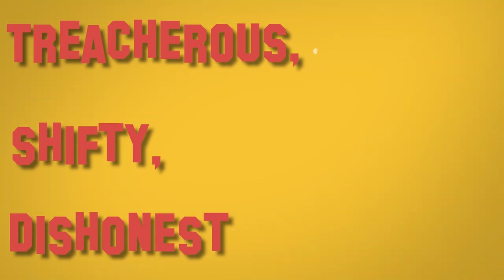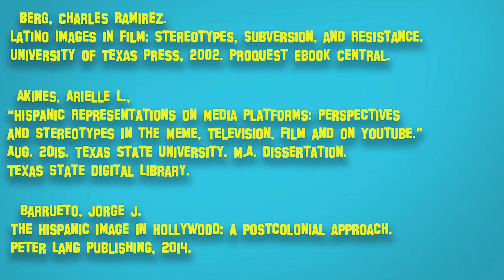Hispanic Stereotypes in the Media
This is for my Topics in Digital Cinema Class.

0:00 The Gang Member
2:09 The Latin Lover
3:16 The Clown